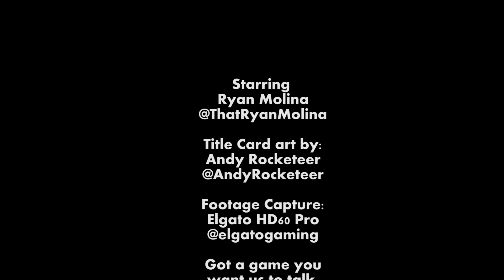Horizon Zero Dawn and The Frozen Wilds Review (PS4) - Awesome Video Game Memories (Battle Geek Plus)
Ryan reviews Horizon Zero Dawn, aka Robot Dinosaur Zelda for the Playstation 4. Is this post apocalyptic adventure on the PS4 worthy of competing with the likes of Zelda: Breath of The Wild? How did the world get taken over by giant dinosaur robots? Find out as Ryan digs into the awesome world of Horizon Zero Dawn and it's expansion: The Frozen Wilds!